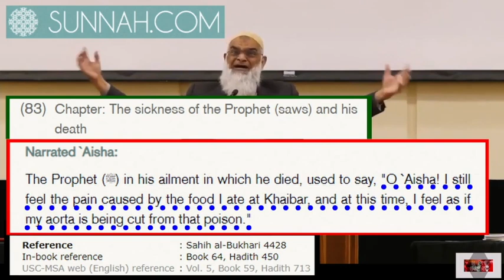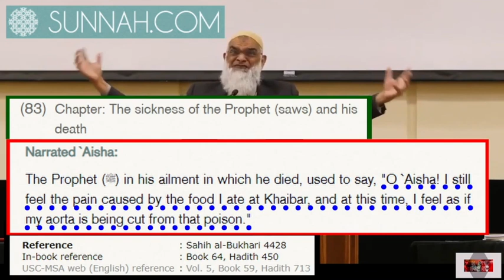Shabir Ally Manifesting Inner Demon